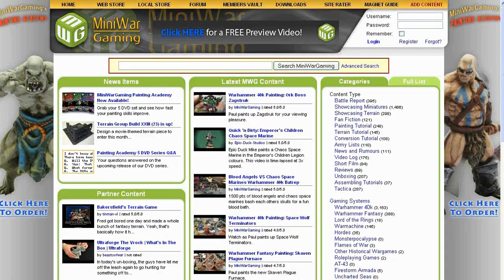Beat Matt Batrep 10 Deathwing vs Tyranids Rematch Part 3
Andrew challenges Matthew to a rematch of his Deathwing vs Tyranids.